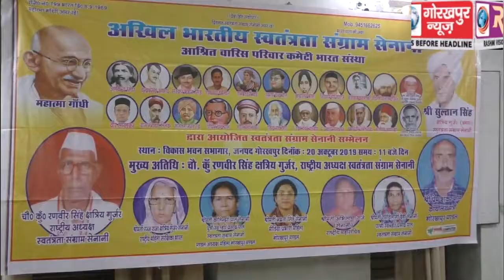अखिल भारतीय स्वतंत्रता संग्राम सेनानी आश्रित वारिस परिवार कमेटी भारत संस्था की बैठक हुई सम्पन्न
अखिल भारतीय स्वतंत्रता संग्राम सेनानी आश्रित वारिस परिवार कमेटी भारत संस्था की बैठक हुई सम्पन्न, स्वतन्त्रता संग्राम सेनानियों के आश्रितों के विभिन्न समस्याओं पर हुई चर्चा